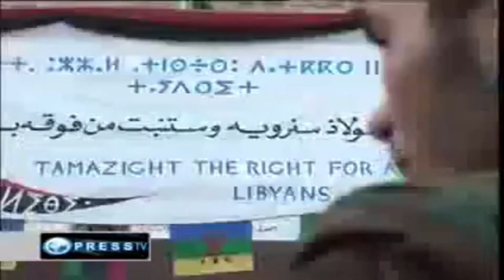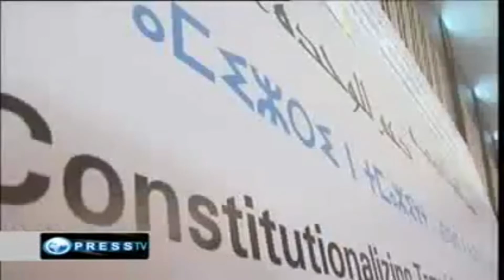العرب العنصريون يقمعون الأمازيغ